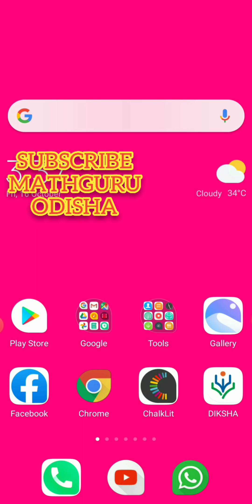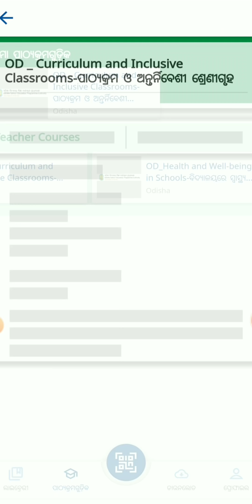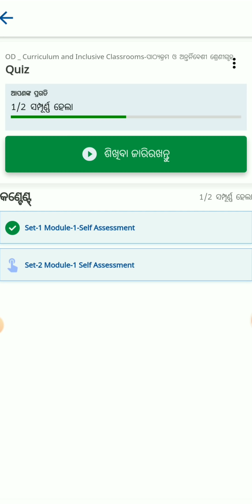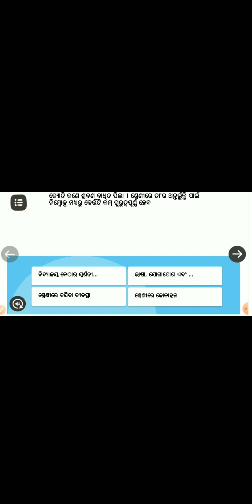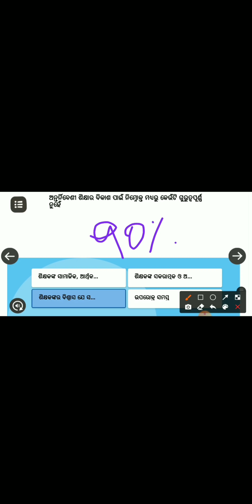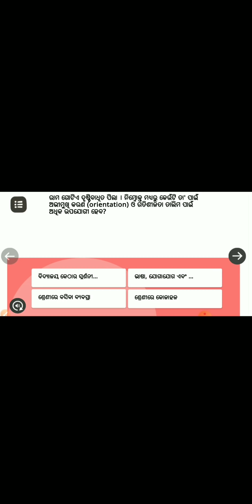NISHTHA TRAINING PROBLEM.. GET RELAX AND WATCH IT.. DON'T DO.. FAULTY MODULE... DON'T WORRY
NISHTHA TRAINING ର LIVE DEMO..YOUTUBE ରେ ପ୍ରଥମେ..  START NOW.. ପ୍ରଥମ ରୁ ଶେଷ ଦେଖନ୍ତୁ.. STEP BY STEP ---

Nishtha Training ରେ Module କୋଉଠି ଅଛି ଦେଖନ୍ତୁ... କେବେବି ଏଭଳି ଭୁଲ କରନ୍ତୁ ନାହିଁ.. TRAINING INCOMPLETE. -

HOW TO START NISHTHA ONLINE TRAINING BY OSEPA LINK LIVE DEMO.. DETAILS OF LATEST GUIDELINES ..

NISHTHA ର MODULE LINK ---

ପ୍ରସ୍ତୁତି ପଥେ ନିଷ୍ଠା ଟ୍ରେନିଂ... ଜାରି ହେଲା LETTER. ପ୍ରକ୍ରିୟା ଆରମ୍ଭ ହୋଇଗଲା MODULES ପାଇଁ 😊😊

NISHTHA TRAINING ON NEW LOOK... DETAILS DESCRIBES BY OSEPA ABOUT NISHTHA TRAINING ON DIKSHA PLATFORM

Most Urgent letters from different Education Office

NISHTHA TRAINING POSTPONED - OSEPA... ନିଷ୍ଠା ଘୁଂଚିଲା...ସବୁଠାରୁ ଆଗେ ଆମେ...-